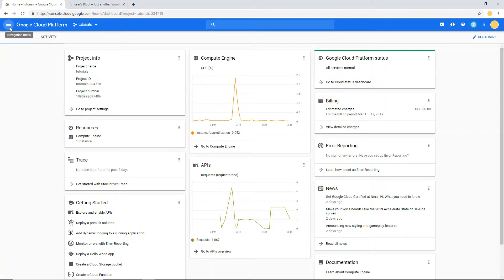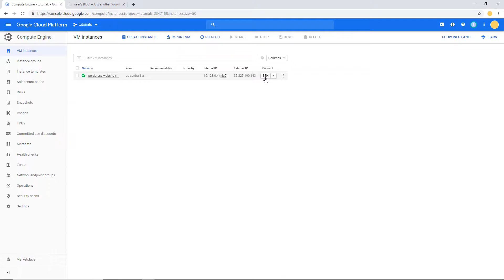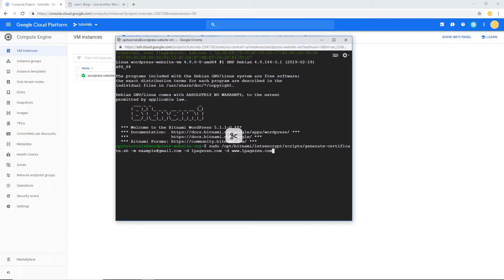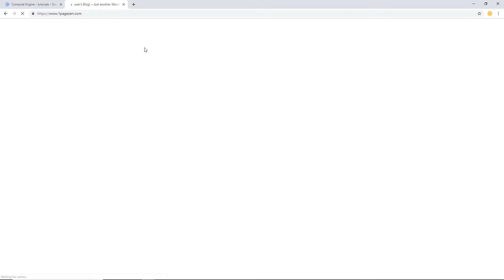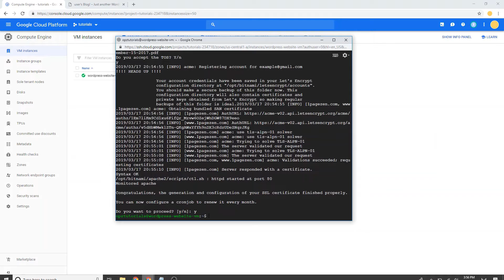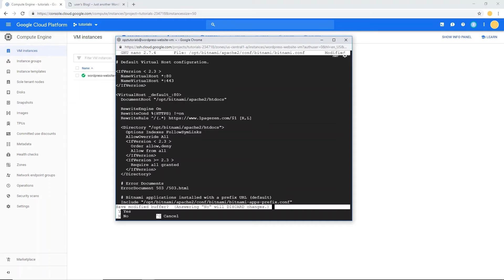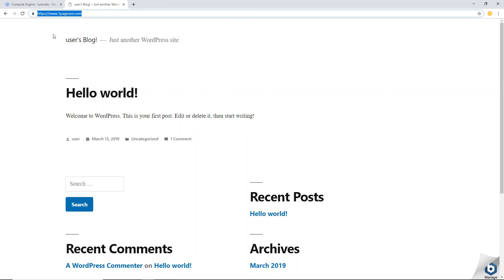Setup Free SSL for WordPress on Google Cloud (Bitnami) (Latest)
How to install and configure free, auto-renewing Let's Encrypt SSL certificates for your WordPress website on Google Cloud Platform.

This tutorial assumes you're using the Bitnami version of WordPress on Google Cloud compute engine, or a similar LAMP stack configuration.